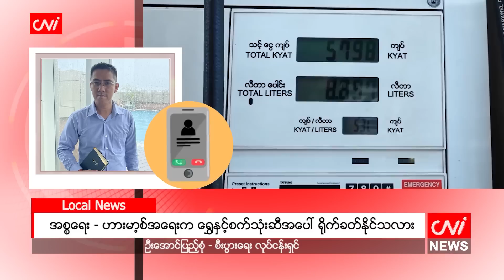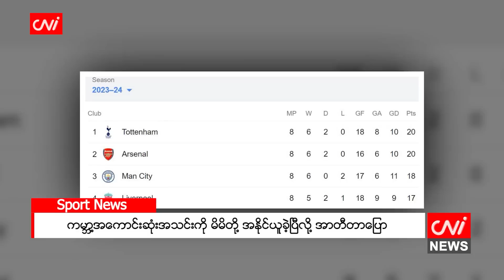အောက်တိုဘာ ၉ ရက်နေ့အတွက်ညနေခင်းသတင်းအစီအစဉ်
- SSPP နှင့် TNLA တို့ သဘောတူညီမှု လူ့အခွင့်အရေးချိုးဖောက်မှု လျော့ကျနိုင်ဟု ပြော

- အစ္စရေး - ဟားမာ့စ်အရေးက ရွှေနှင့်စက်သုံးဆီအပေါ် ရိုက်ခတ်နိုင်သလား

- ထိုင်းနှင့် နိုင်ငံခြားသား လုပ်သားတို့အကြား အနိမ့်ဆုံး လုပ်ခလစာ ကွာခြားမှုမရှိဟု ပြော

- အစ္စရေး-ဟားမာ့စ် စစ်ပွဲကိစ္စ ရီပတ်ဘလစ်ကန်များက ဘိုင်ဒန်ကို အပြစ်တင်

- ဘန်ကောက်တွင် သံအမတ်ဟောင်းတစ်ဦး ဓားထိုးခံရပြီး သေဆုံး

- အစ္စရေးက ဟားမာ့စ်ကို ပြင်းထန်စွာတိုက်ခိုက်ပြီး ဂါဇာဒေသကို တင်းကြပ်ထား

- ကမ္ဘာ့အကောင်းဆုံးအသင်းကို မိမိတို့ အနိုင်ယူခဲ့ပြီလို့ အာတီတာပြော စသည့်သတင်းများကို တင်ဆက်ပေးထားပါသည်။